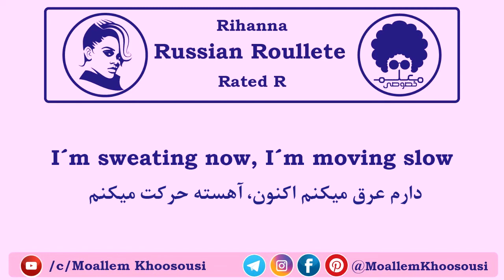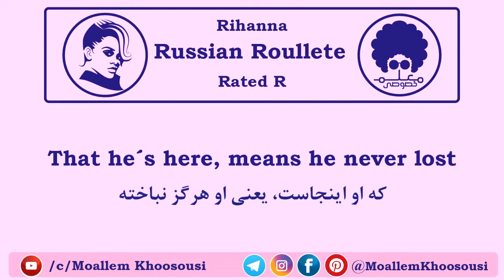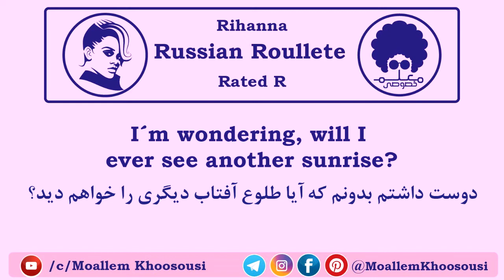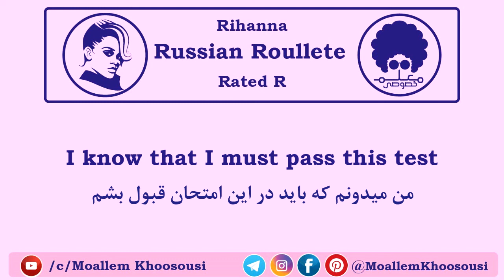Rihanna Russian roullet آهنگ ریهانا با متن و ترجمه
آهنگ انگلیسی با متن و ترجمه ی فارسی